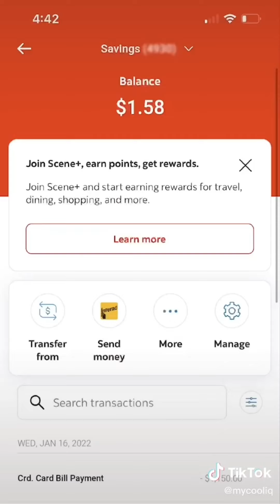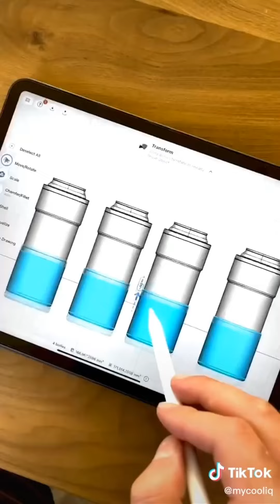SMALL BUSINESS STORY TIME 🍀 TIKTOK BUSINESS COMPILATION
Hi lovelies, thank you for being here. Looking for more bracelet business ideas?

7 Chakra Natural Stone Beads 100pcs 8mm Round Genuine Real Stone Beading Loose Gemstone Amethyst Color Mixed DIY Smooth Beads for Bracelet Necklace Earrings Jewelry Making (7 Chakra Stone, 8mm)
You can check this amazon link here ➤➤➤

This compilation aims to help small businesses reach their target audience and possibly make sales. And to help other people find business ideas that they can start at home.

If you are interested in their products, you can send them a DM on TikTok
Please support and follow their TikTok Account. Thank you!